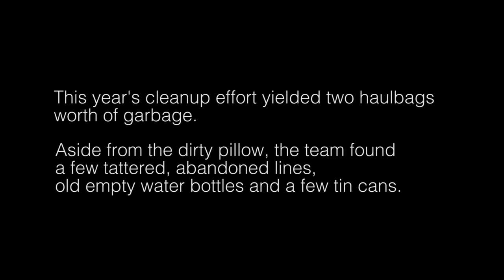The Salathe Sweep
For the second year running, Black Diamond athletes and employees teamed up with Yosemite NPS employees to clean house on the vertical walls of the Valley. As ambassador Tommy Caldwell puts it, "It's like cleaning out my basement."